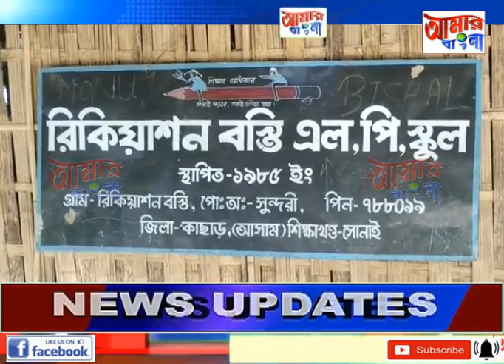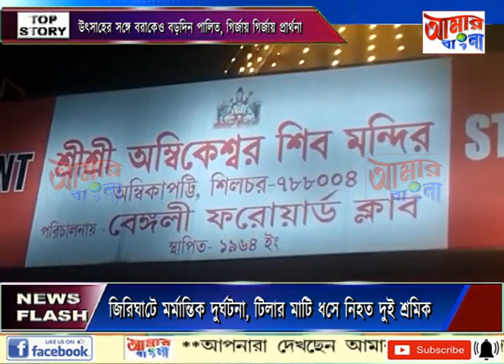AAMAR BANGLA NEWS # 25 12 2022